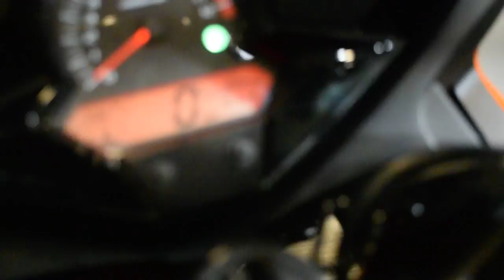2016 Honda CBR300 | Used motorcycles for sale at Monster Powersport, Wauconda, IL